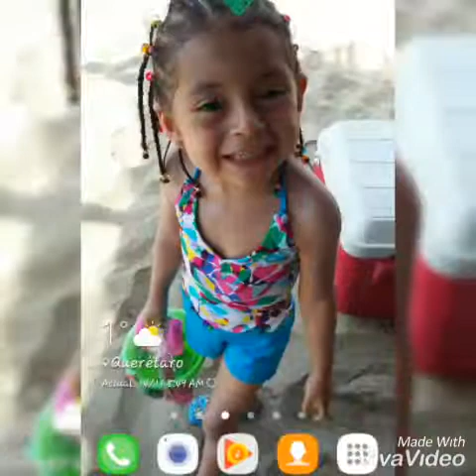Por lo que reste de vida - thalia (maia)